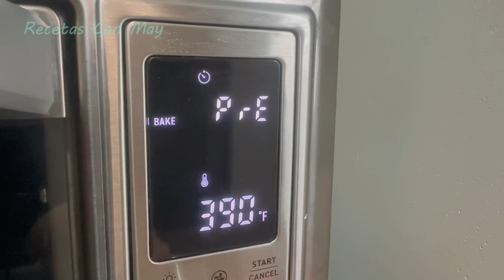YA NO COMO AZUCAR postre FRÍO tipo flan BAJO EN CARBOHIDRATOS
Hola familia de @recetasconmay tenia muchas ganas de comer flan , asi que prepare este delicioso y cremoso postre , tipo flan que el cuchillo se va solito al partirlo, no te vas arrepentir de prepararlo

🎉 YA PUEDES ANOTAR TUS RECETAS EN MI LIBRO EN BLANCO 📕 👇🏻👇🏻

♥️ Puedes Comprar tus ingredientes en linea 👇🏻👇🏻👇🏻👇🏻
🌻 moldes de silicona 👇🏻

💖 CHISPAS DE CHOCOLATE SIN AZÚCAR SIN GLUTEN 👇

💖 HARINAS  SIN GLUTEN  LOW CARB 💪🏻

🌸 Agar Agar

💖 sustituto de huevo

INGREDIENTES:
1/2 litro de leche ( 500 ml. )
150 gramos de queso crema
2  cucharada de esencia de vainilla
1/2 taza de endulzante ( 5- a 60 gramos )
6 huevos

Para el caramelo:
1- cucharada de agua
1 cucharadita de mantequilla sin sal
1/4 taza de edulcorante yo use fruta del monje, por favor mira el video y sigue las instrucciones, si puedes usar otro tipo de caramelo úsalo y brinca este paso
DECORA CON CANELA MOLIDA AL GUSTO.

DISFRÚTALO QUEDA SUPER DELICIOSO😉
LES DESEO FELICIDAD , ABUNDANCIA , SALUD Y AMOR PARA TODOS 🌍💫💰♥️😀🙌🙏🏻💵🍀

Músic: by IMovie

🌼 Si preparas mi receta para tu canal o página sería muy bonito que me hicieras mención, GRACIAS 🌼